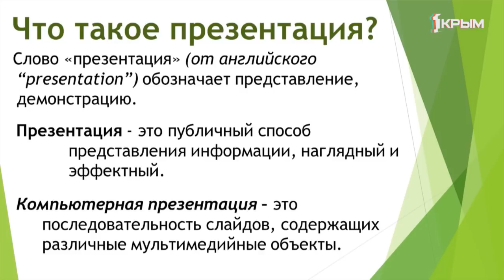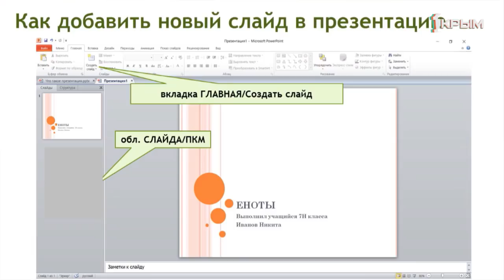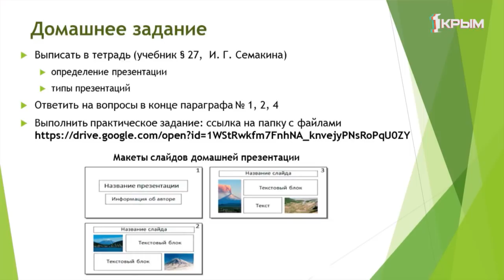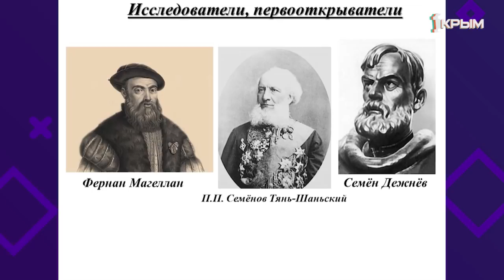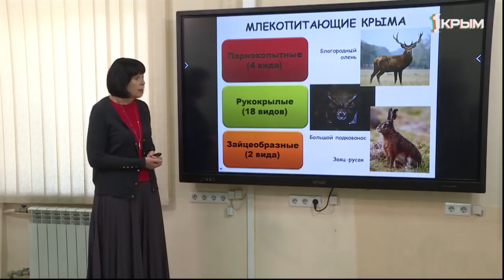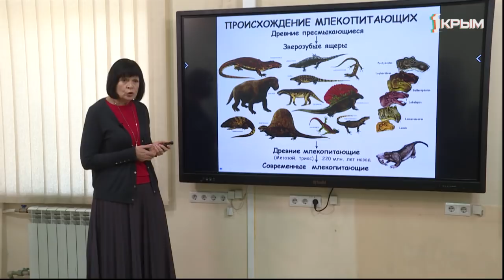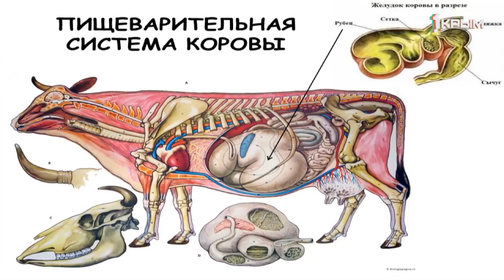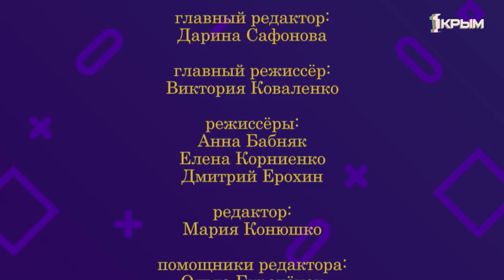Домашнее Задание. 7 класс: география, биология, информатика. Выпуск от 31.03.2020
Информатика. "Компьютерные презентации

География. "Физико-географическое положение Евразии"

Биология. "Млекопитающие. Основные признаки класса. Происхождение. Прогрессивные черты организации. Значение в экосистемах и жизни человека. Млекопитающие различных экосистем Крыма. Млекопитающие Черного и Азовского морей. Млекопитающие, занесенные в Красную книгу Крыма"